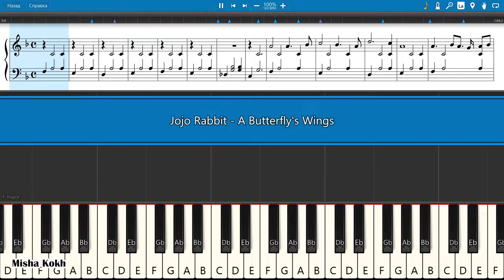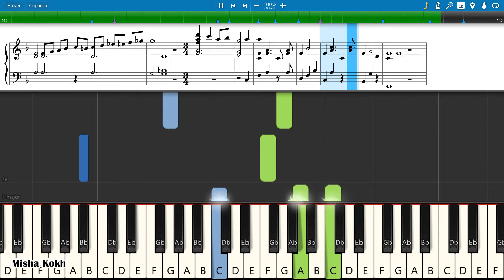Jojo Rabbit - A Butterfly's Wings [Piano Tutorial | Sheets | MIDI] Synthesia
How To Play Jojo Rabbit - A Butterfly's Wings [Piano Tutorial | Sheets | MIDI] Synthesia